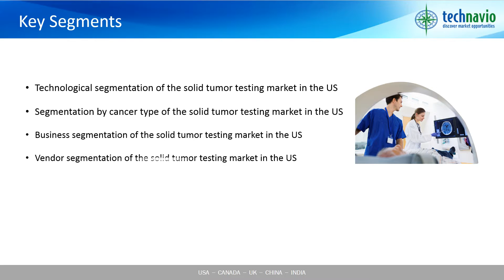Solid Tumor Testing Market in the US 2016-2020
Solid tumor screening or testing is a medical procedure that helps in the early detection of cancer by enabling effective treatment measures to avoid the spread of cancerous cells throughout the body. The testing procedure involves testing of samples such as urine, blood, and other bodily substances. Due to the implementation of the healthcare reform in the US, the number of citizens covered by insurance has increased, and the government has also introduced many reimbursement policies for sample testing.